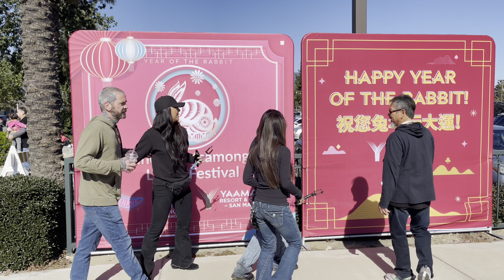Chinese New Year 2023